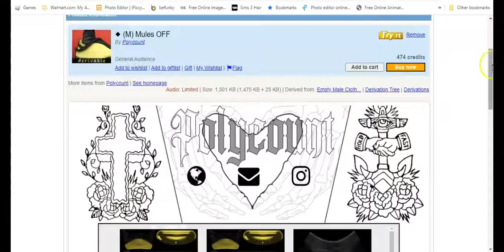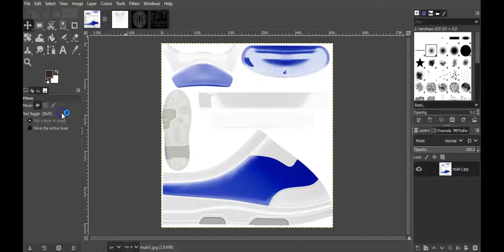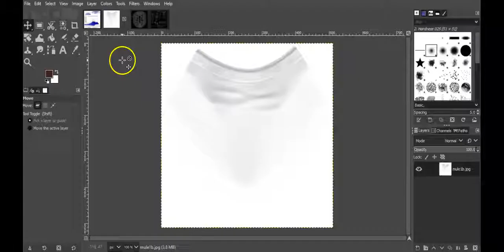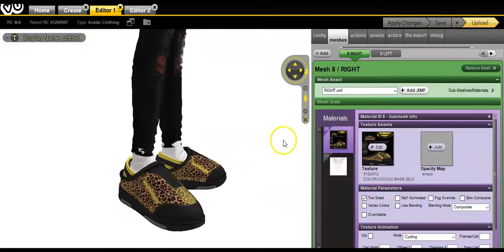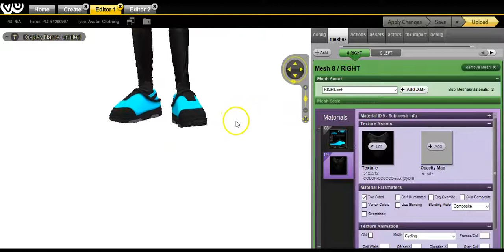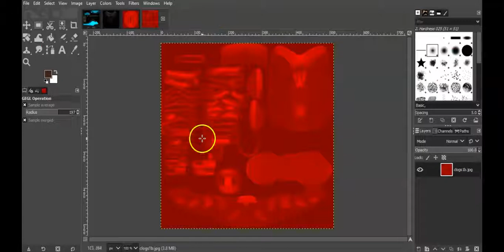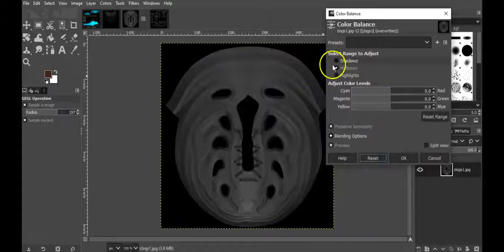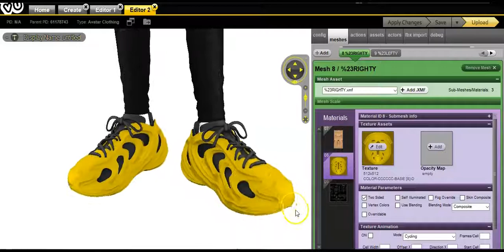EASY SHOE RECOLORING TUTORIAL ON IMVU USING GIMP